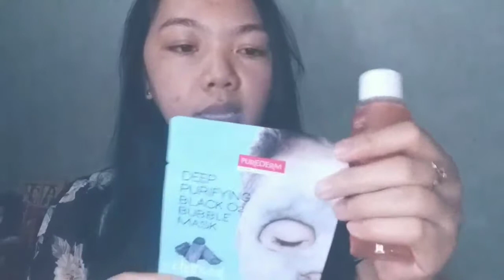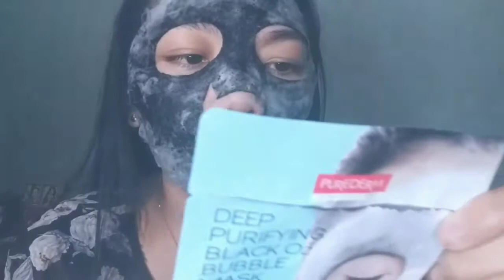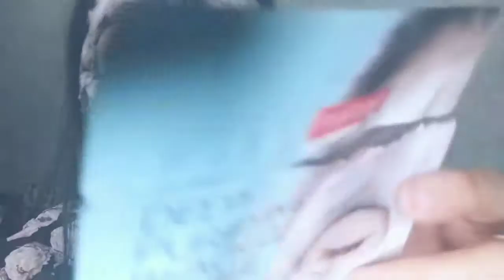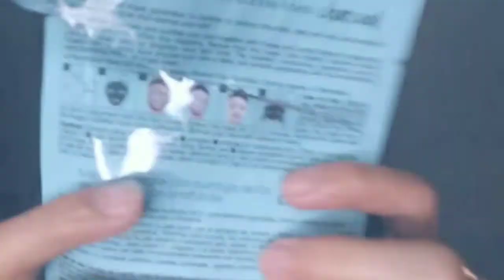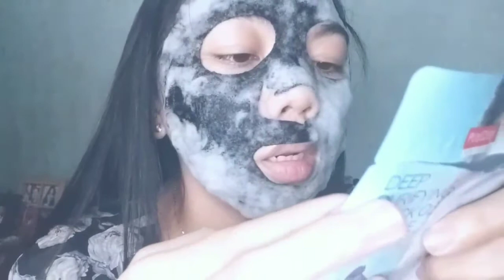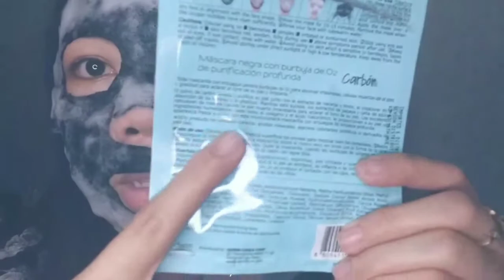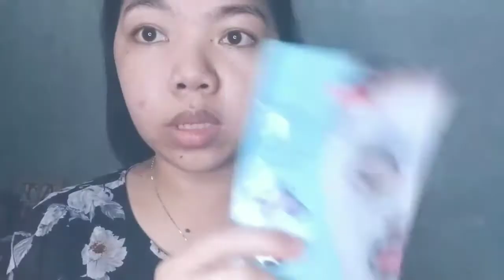Bubble Mask - BAKIT BA BUMUBULA?